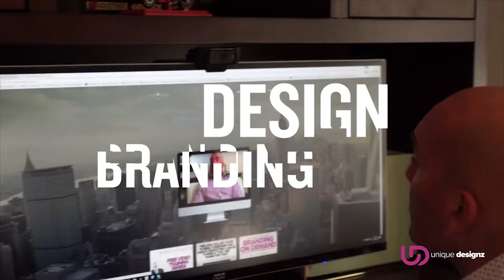Branding Tips: Crafting Your Brand's Message with Lee Rowley - The Brand Doctor Podcast #175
Lee Rowley has been a copywriter for the past decade and has been producing amazing work for folks like Click Funnel's founder Russell Brunson + Patti Stanger "The Millionaire Matchmaker" from Bravo for years. Lee recently stopped by the show to drop some tremendous value when it comes to crafting your brand's messaging to help you better connect with your audience by using the LUXURY C A R Method. Check it out.

Henry Kaminski, Jr., founder of UniqueDesignz.net, a full­-service graphic design, branding, and marketing company, shares with you the fundamentals of branding and how to apply it to your business to help you grow and prosper.